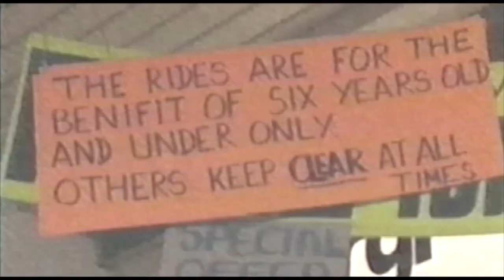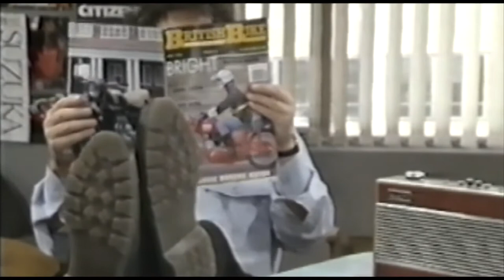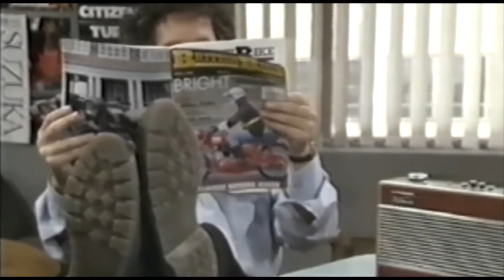Cannon & Ball - Plaza Patrol (Series 1 - Episode 4)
Sweet Charity
Its Bernards birthday, but the only card he gets is from his Mum. Trevor has bought a very fetching pink jacket from the charity shop, and in the process got himself a date at a party with Arabella from the shop. Lady Elizabeth Lincoln Stubbs, another charity shop helper comes into the security control room, and Bernard thinks she is Arabella. A little later she gets something in her eye, so her and Trevor end up on the couch trying to get it out. Berard comes in and, thinking it is Arabella, assumes they are up to something. Of course, this doesnt go down too well with Lady Stubbs.

Original transmission 5th August 1991.